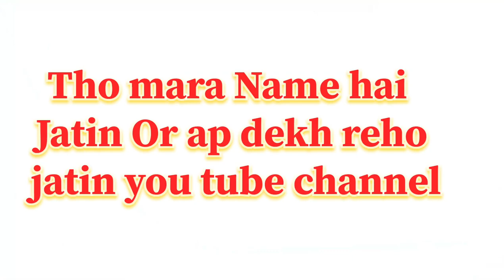Ratan Chouhan New Car delivery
Ratan Chouhan official you tube channel -: UCDElsNoxLe4ZDgXtK4bfS0w
Karni Fashion channel offcial -: UC-F64XtbF2lVT3FEfzJXRsw